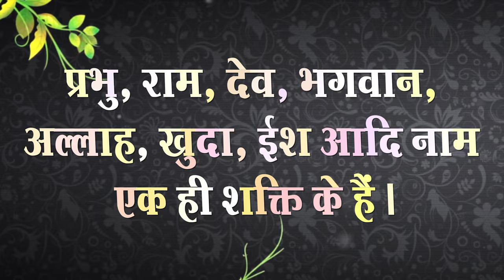Sant Rampal Ji's 2013 Satsangs | 22 to 24 March 2013 HD | Episode - 08 | SATLOK ASHRAM